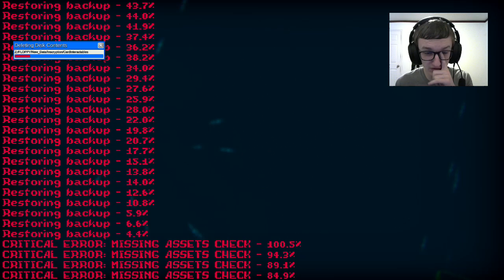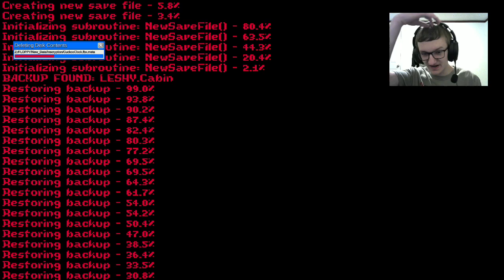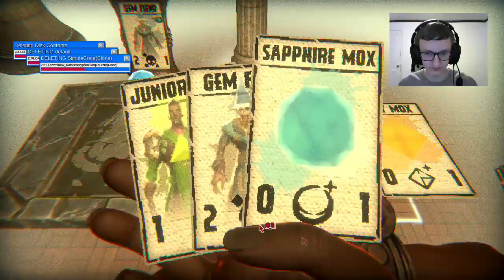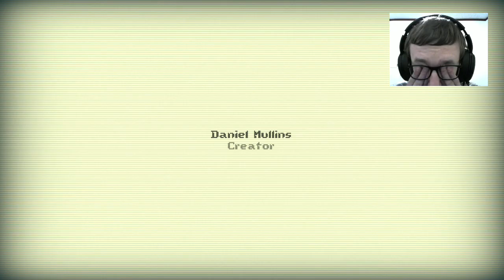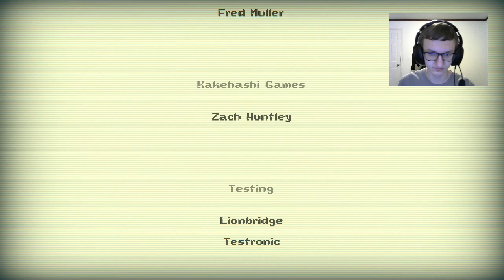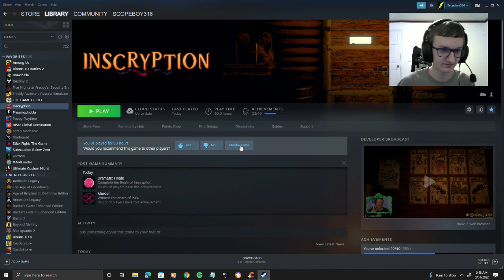THAT ENDING THO | Inscryption (Ending) (Or part 17)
If you want me to change my intro or outro tell what I should do in the comments!
Thank you Me for Editing this video :)